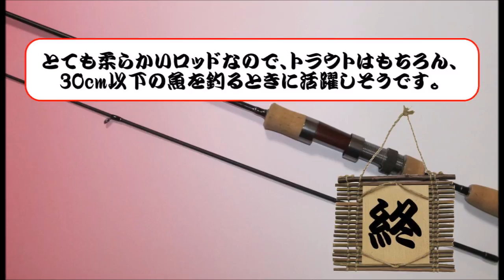■パームス エゲリア エリアパフォーマンス ERSS-63XUL：しなり具合を見てみよう！ロッドのインプレ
パームス エゲリア エリアパフォーマンス ERSS-63XULインプレッション
Power：XUL Lure：0.6-3g Line：1-3lb Rod Wt.：79g